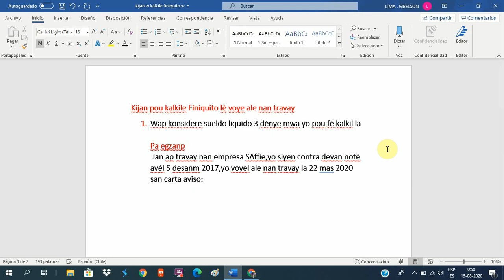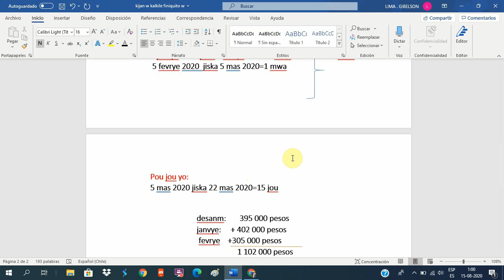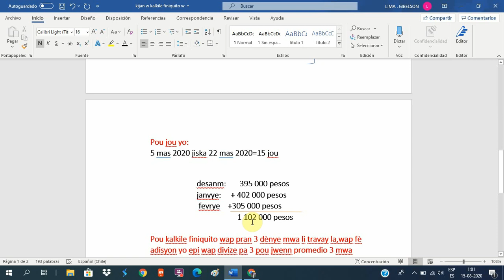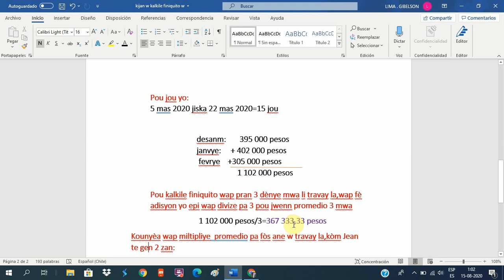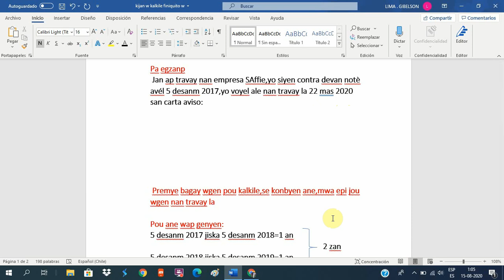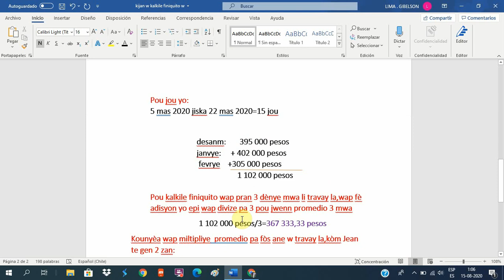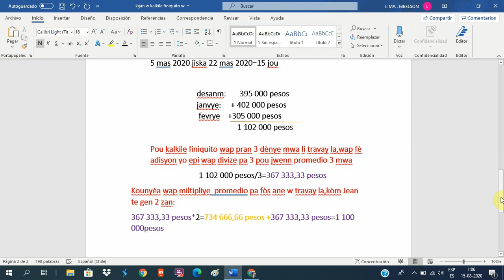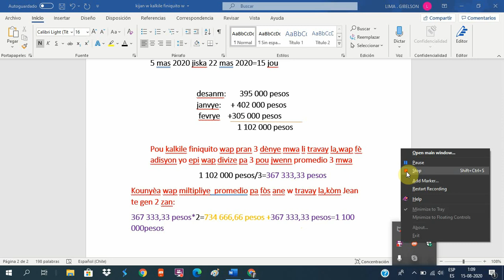Kijan pou kalkile fasil indemnizacion ki se konbyen kób yab baw lè yo voyew ale nan travay chili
Nan video sa nou defini indemnizacion lan pouw
nou montrew jan pou kalkile byen fasil
nou bay konsèy jan pou fé sa pou jwenn kob lè yo voyew ale nan  travay w

Men link video kote nou pale sou twa atik yo plis itilize pou voyew ale nan travay chili ki se ATIK 159, 160,161 CODIGO TRABAJO w